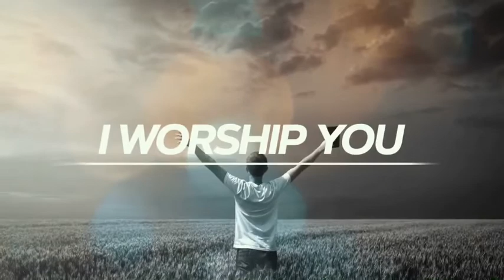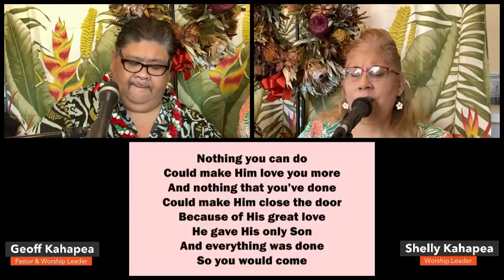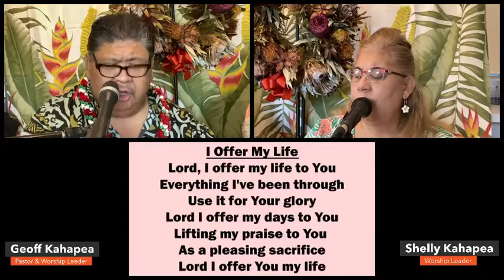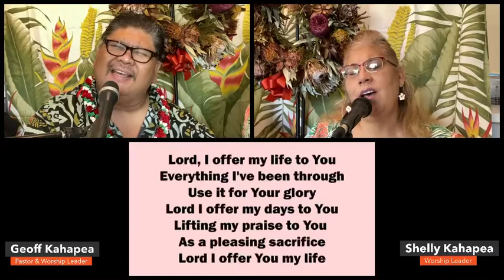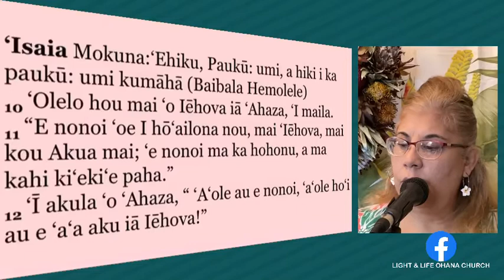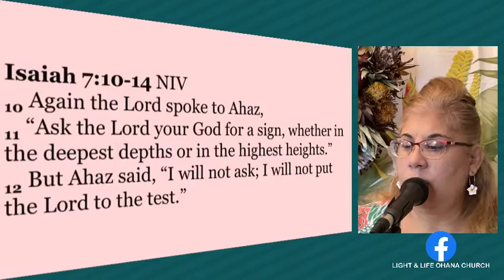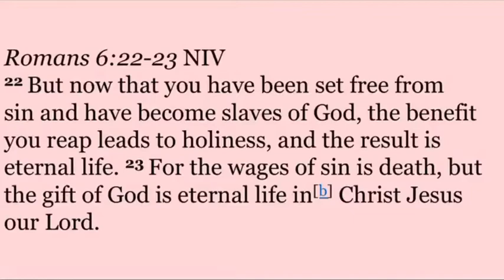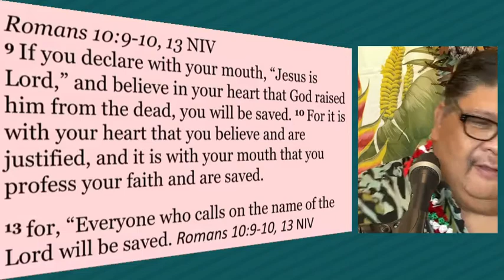Light & Life Ohana Church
“Christmas Presence” Isaiah 7:10-14
December 13,2020